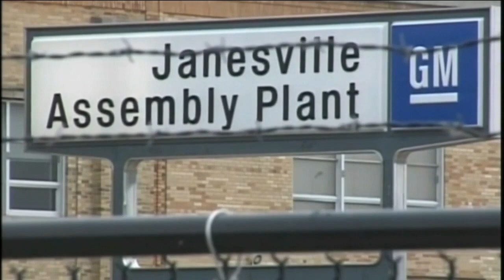UAW Strike: Impact the auto industry has on Wisconsin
Union autoworkers are on strike at three plants for the big three automakers, which are Ford, GM, and Chrysler-maker Stellantis.

Wisconsin is not without connection to the industry. The auto industry has economic implications throughout the state.

Over the years, the Wisconsin auto industry has seen its ups and downs. In the early 2000s, both Janesville and Kenosha lost their auto plants. TMJ4 was there with the devastated worker on their final days on the job.

The first plant closure happened in Janesville in 2009. However, the plant went idle in 2008.